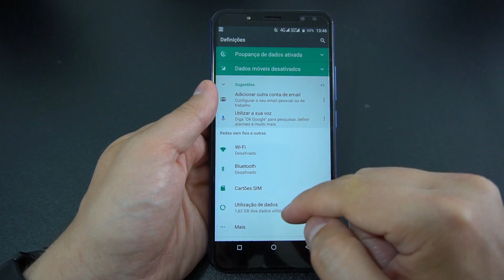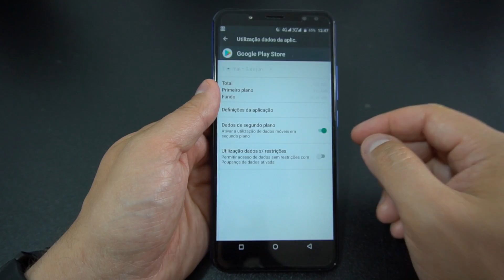Como POUPAR DADOS móveis 3G/4G em ANDROID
Dica / Truque permite economizar internet móvel 3G/4G em várias aplicações do sistema operativo Android.